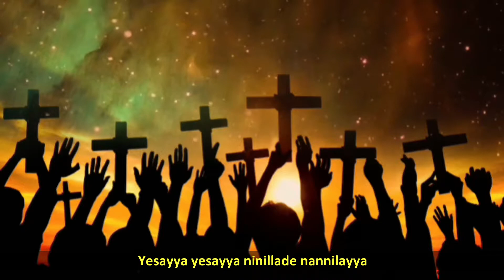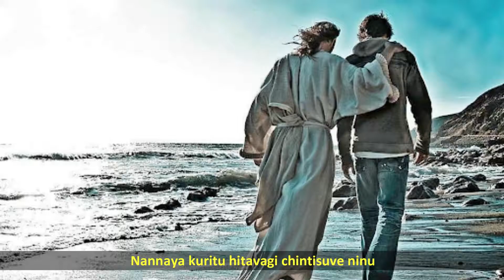Ninnanta devaru yaru illa | ನಿನ್ನಂತ ದೇವರು ಯಾರು ಇಲ್ಲ | Kannada Christian Song | Telugu Christmas song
ಭಗವಂತನನ್ನು ಸ್ತುತಿಸಿರಿ,
ದೇವರ ಶಾಂತಿ ಮತ್ತು ಅನುಗ್ರಹವು ನಿಮ್ಮ ಮೇಲೆ ಇರಲಿ

Free to use No copyright videos for your projects:

0:45 - Free download Jesus Background video
0:55 - Free download Jesus Background video
1:05 - Free download Jesus Background video
2:30 - Free download Jesus Background video
2:50 - Free download Jesus Background video
5:35 - Free download Jesus Background video
5:43 - Free download Jesus Background video
5:52 - Free download Jesus Background video
6:12 - Free download Jesus Background video
6:31 - Free download Jesus Background video
6:50 - Free download Jesus Background video

May God peace and grace be upon you

Video credits to awesome artists found on Pexels. God bless you:
ninantha devaru
Video by Darli Donizete from Pexels
Video by Kelly Lacy from Pexels
Video by Welton Souza from Pexels
Video by SwissHumanity from Pexels
Video by Alex Kad from Pexels
Video by LuanMote from Pexels